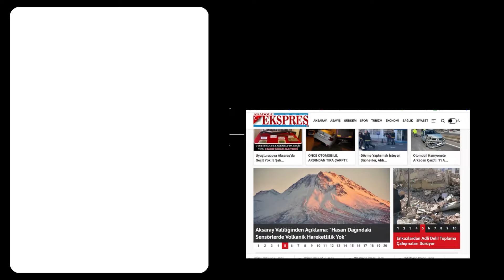BAŞKAN AKTÜRK’ÜN OĞLU MURAT CAN AKTÜRK, GÖZYAŞLARIYLA UĞURLANDI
Aksaray DKKYB Başkanı Mahmut Aktürk’ün oğlu Murat Can Aktürk, Acıpınar’da gözyaşları ve dualarla toprağa verildi.
Aksaray Damızlık Koyun ve Keçi Yetiştiricileri Birliği (DKKYB) Başkanı Mahmut Aktürk’ün oğlu Murat Can Aktürk (16), dün yaşanan elim bir trafik kazası sonucunda hayatını kaybetmişti.